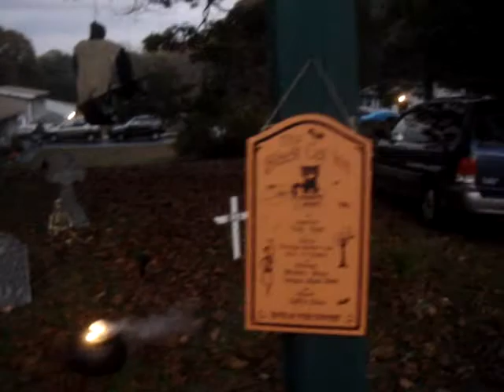Carnival Of Lost Heads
A compilation of the Guillotines footage, plus some of the front yard on Halloween 2007